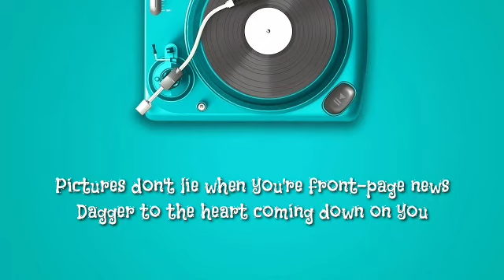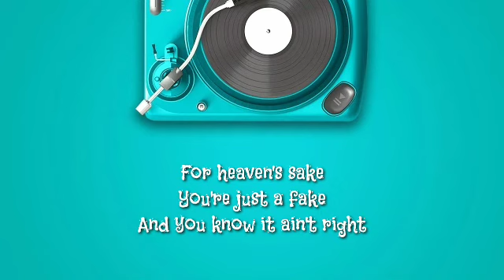GREEN DAY - STAB YOU IN THE HEART (LYRICS)